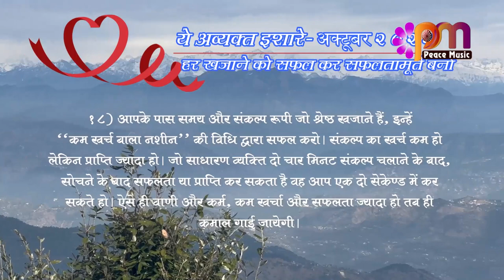18 Oct 2023 अव्यक्त इशारा Avyakt Ishara